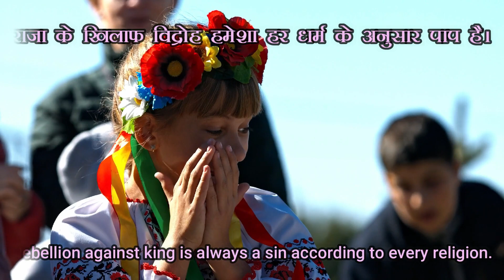Bhagat Singh Quotes | Sahid Bhagat Singh Quotes | Motivational Quotes | Inspirational Quotes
They may kill me, but they cannot kill my ideas. They can crush my body, but they will not be able to crush my spirit.
I hope you liked the motivational quotes of Bhagat Singh.

About This Video:
Bhagat Singh (27 September 1907[a] – 23 March 1931) was a charismatic Indian revolutionary. As on today all Indian and world has a proud on him for scarifying his life for nation.
We try to include his inspiring and meaningful quotes which definitely help you.